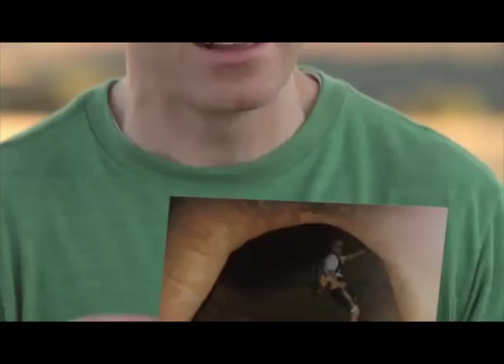Silver Side Productions Reel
Featuring.

·      Canon commercial / MagiCat -- "MagiCat"

·      Grey's Anatomy (ABC) / Inara George -- "Fools In Love"

·      Google+: A Quick Look  commercial / Unwed Sailor -- "Jubilee"

·      Parenthood (NBC)/ Yael Meyer - "Shed Their Fear"

·      American Idol (Fox)/ Michael Andrews feat. Gary Jules -- "Mad World"

·      Suits (USA)/ Ebo Taylor -- "Heaven"

·      Being Human (SyFy) / Jim Ward - "Broken Songs"

·      "Revenge" ABC TV promo spot / Xenia Dunford -- "A Killing Kind Of Love"

·      Beauty and The Beast (The CW) / The Blues and Greys -- "Surf Party"

·      Jane By Design (ABC) / The Upwelling -- "American Girls"

·      The LA Complex (The CW)/ Leslie and The Badgers -- "Los Angeles" (

·      Gannett media "Paperboy" commercial / The Blues and Greys -- "New Shores"

·      Trouble With The Curve/Jets Overhead - "Beach Dreams"

       The Big C (Showtime)/ Adanowsky -- "Dime Cuando"